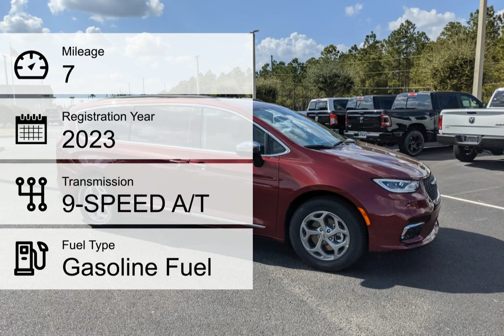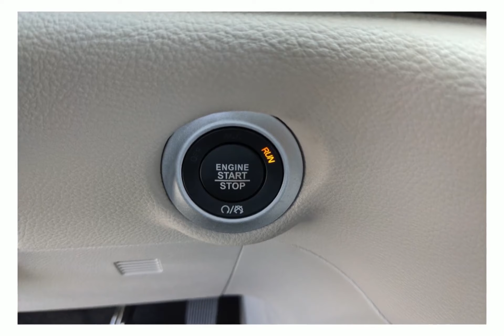2023 Chrysler Pacifica